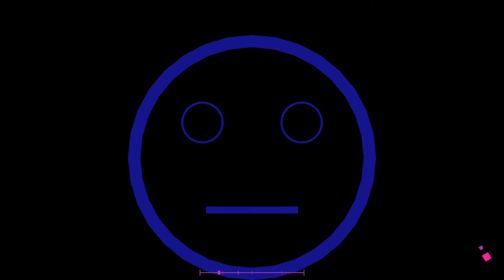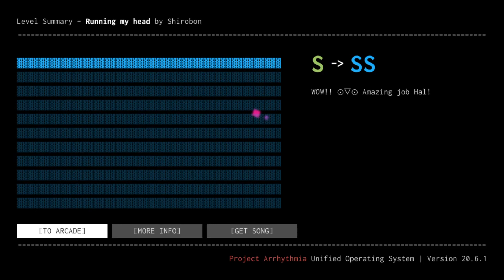Running in my Head (no hit)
I have a burning hatred for this level for personal reasons, but seeing it not SS ranked still triggers me.
Easy level, 9/10. I do not like Close to Me, despite it not nearly being the same boss.

LINKS AND STUFFS:

I have a Discord. Come if you'd like.

Like my art? Curious about my life? Peep my Twitter.

Like Reddit? Me too!

Wanna chat? Discord has it all.
Sonicgirlana#8888

Wanna invite me to a challenge room on the Steam version of JS&B? Send me a friend request!
Only have the Nintendo Switch version? No problem!
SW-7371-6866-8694